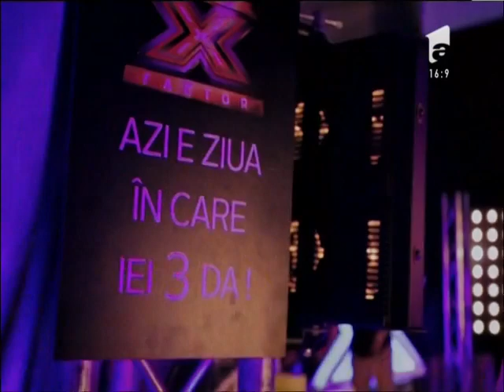Edwin Enyesobi, din nou la X Factor! Își încearcă norocul pentru a doua oară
Edwin Enyesobi se află pentru a doua oară la "X Factor", după ce, în 2012, nu a reuşit să treacă de preselecţii. A venit alături de soţia sa, pe care a cunoscut-o în China, în perioada în care ambii erau profesori de engleză.